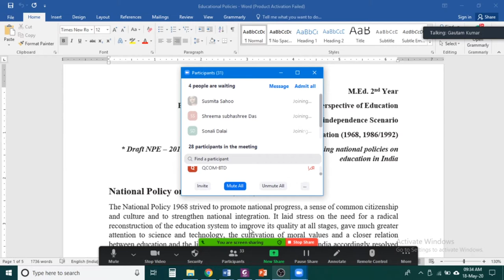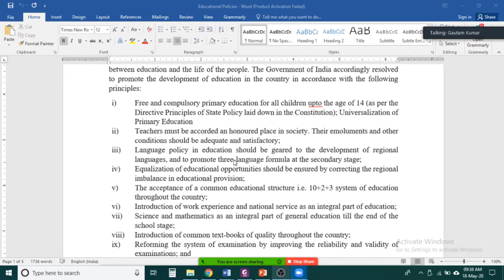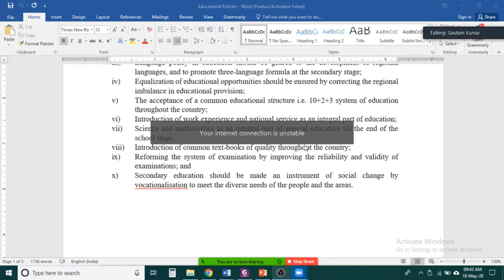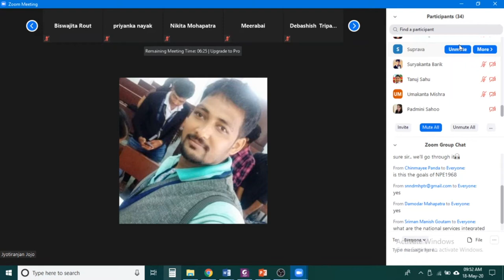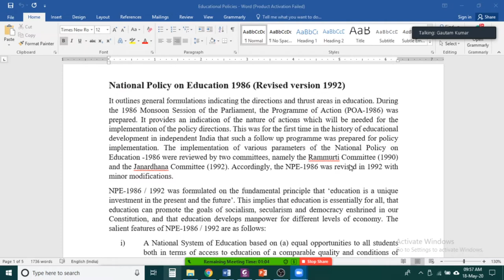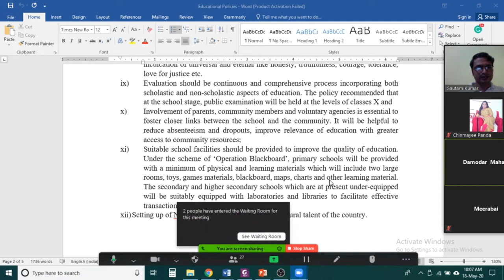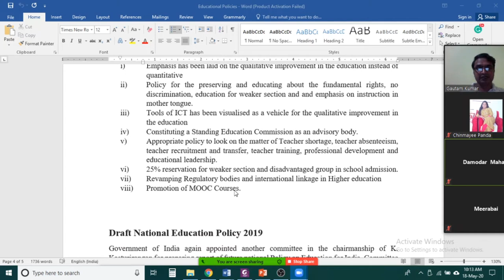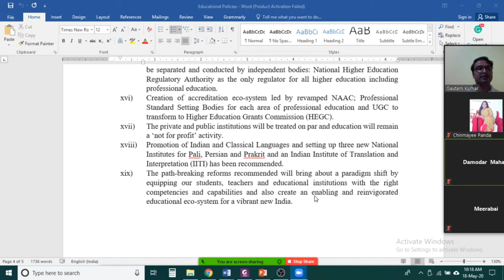Discussion on National Policies on Education of India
This video is the recording of zoom class with M.Ed. students of the University of Teacher Education, Utkal University, Bhubaneswar, Odisha.
In the class, the discussion was held on National Policies on Education of India.
National Policy on Education - 1968, National Policy on Education - 1986 with revision in 1992 and Programme of Action - 1992. Draft National Policy on Education - 2016, Report of the Committee for Evolution of the New Education Policy (Popularly Know as Subramanian Committee Report) and Draft National Policy on Education - 2019.